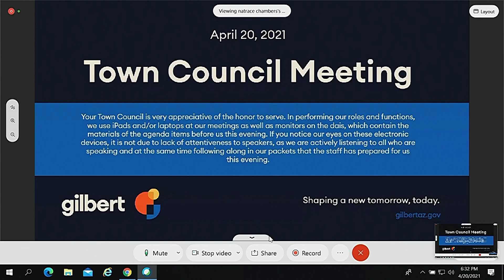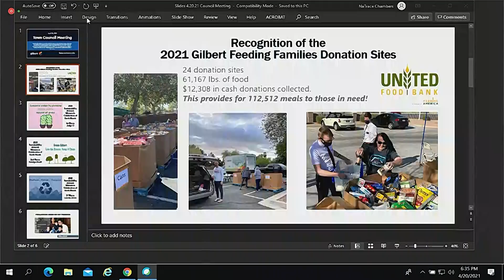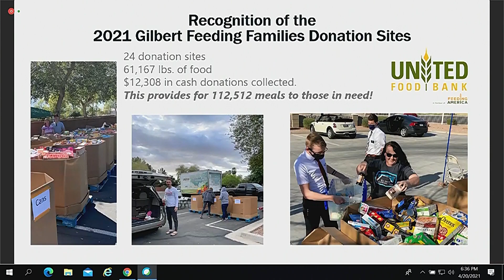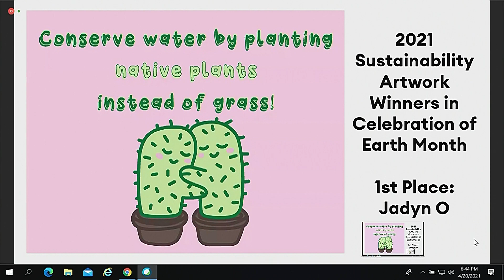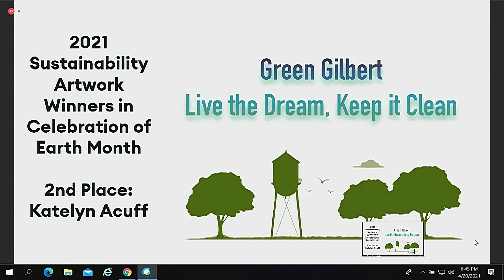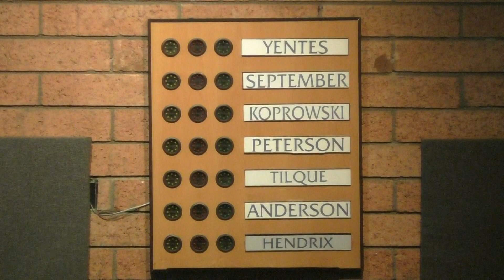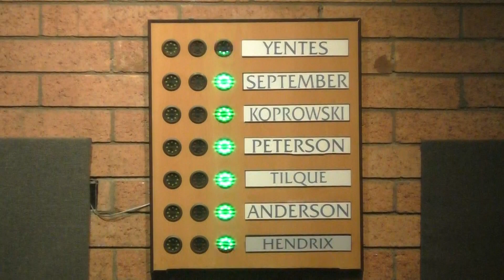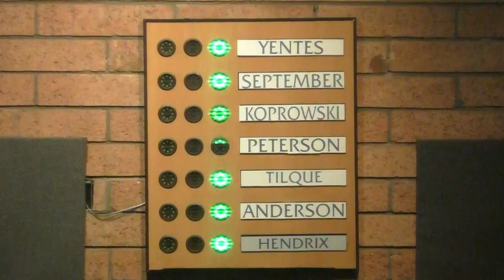Town Council Meeting - April 20, 2021